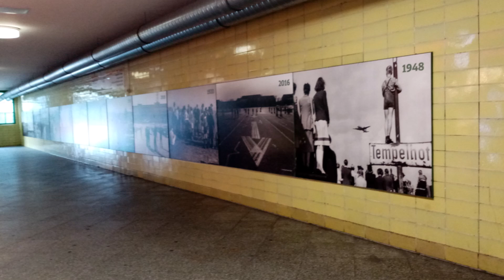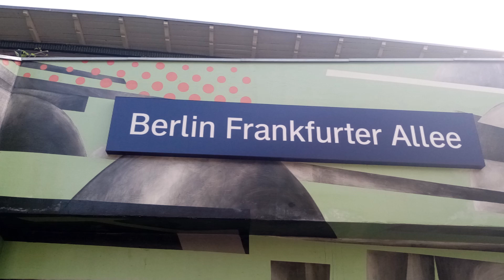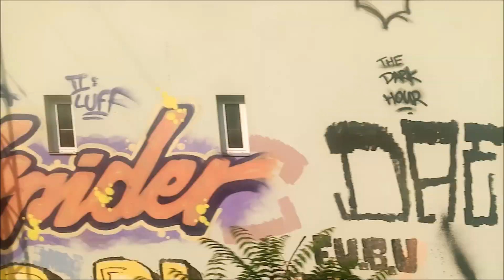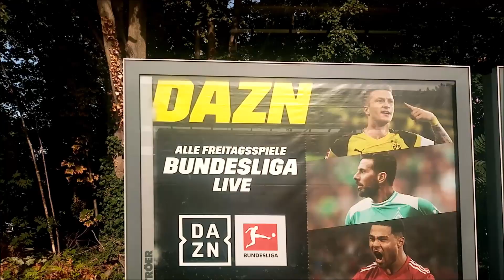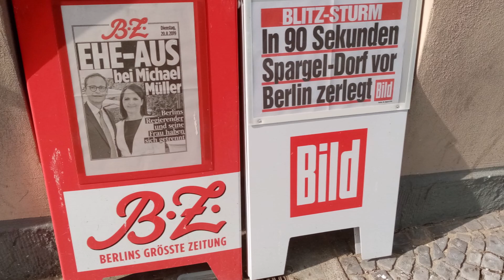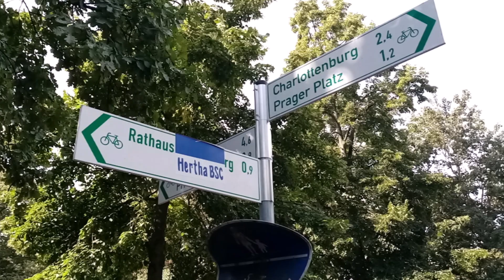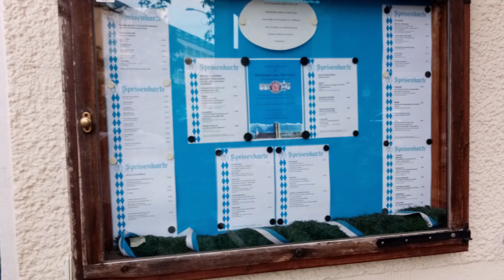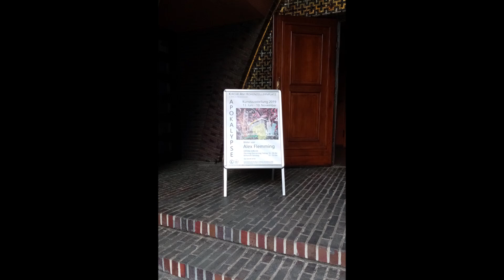Unterwegs im schönen Berlin - Musik: Claire Waldoff und Marlene Dietrich